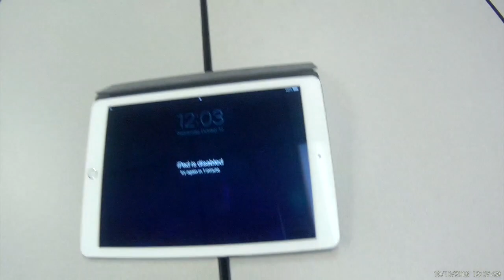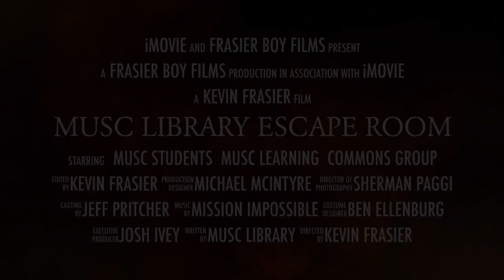MUSC Library Escape Room Trailer HD 720p